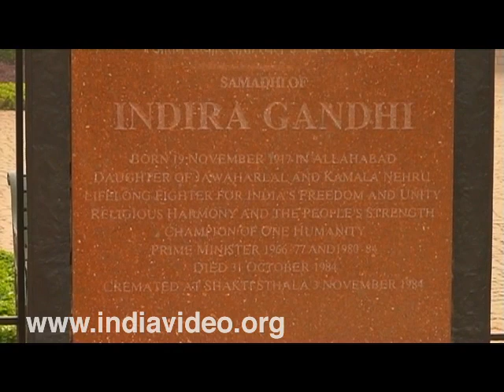Shakti Sthal, Cremation ground, Indira Gandhi, New Delhi